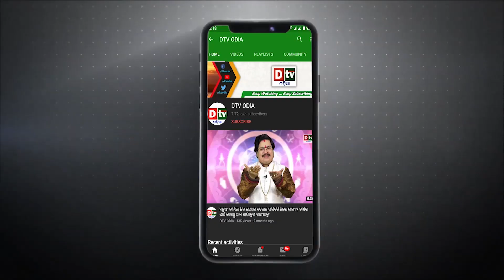ସମସ୍ୟା ଓ ସମାଧାନ - EP 5 | ଜନ୍ମ ଜାତକର ଗ୍ରହ ସ୍ଥିତିରୁ କିପରି ଜାଣିବେ ବ୍ୟକ୍ତିଙ୍କ ସ୍ଵଭାଵ? | Odia Astrology